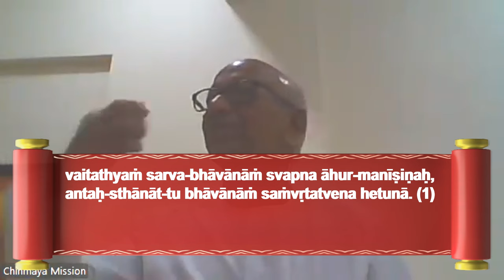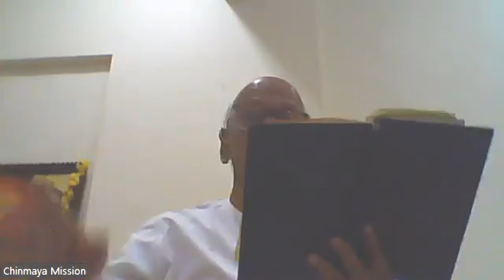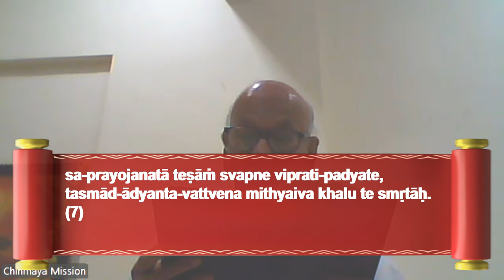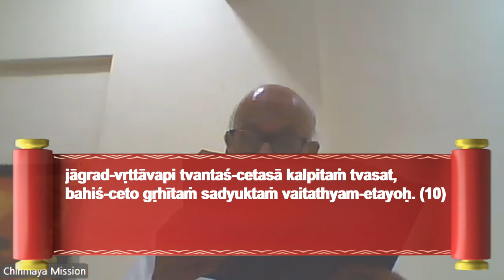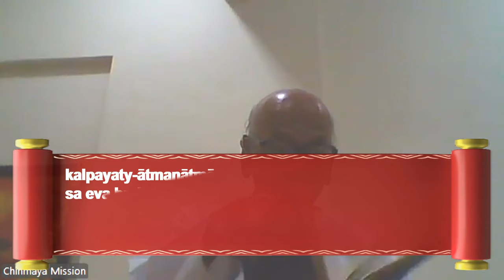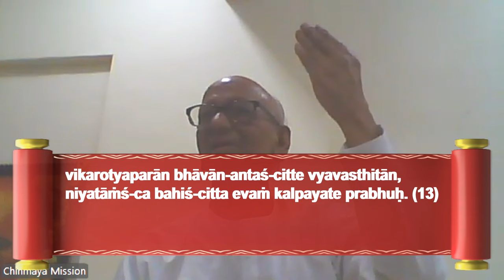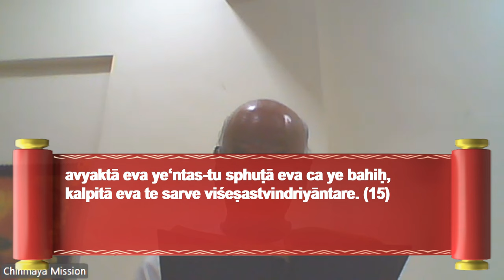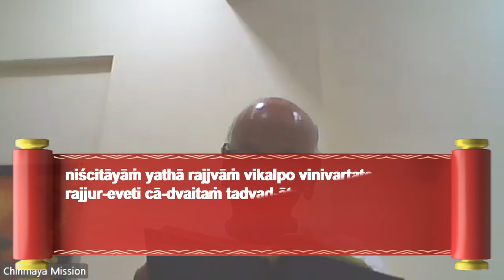Mandukya Upanishad by Hemu uncle - Class 4 - 23RD NOVEMBER 2024.